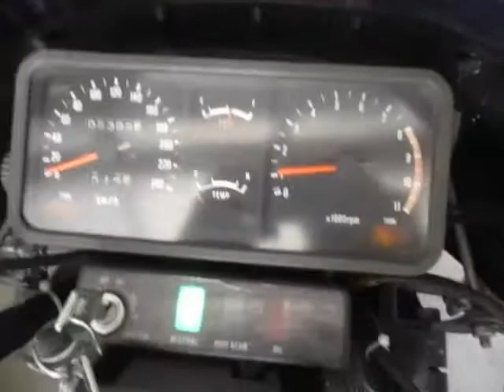Z1300 running 8-4-2019